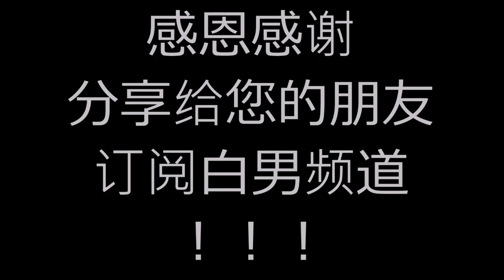【白TALK】毕业后的黄金五年 - 第一集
每一个星期三的8:30PM准时收看 - 白TALK ！！！

在4年以前 我想拍攝影片做出色的youtuber
相隔了4年 我做回自己喜歡的東西做回自己
在這5年里 我會保證自我提升到最好的自己
也在這5年 把自己裝備成最好的自己來迎戰

我是白男 (Daven Lok) ，我是个全职的娱乐家也扮演着专业双语司仪的角色

如果您寻找着您的大会司仪 :-

👉 追踪白男的下落？

◆ 白男 (WHITE) 的Wechat :
➡︎davenlok7